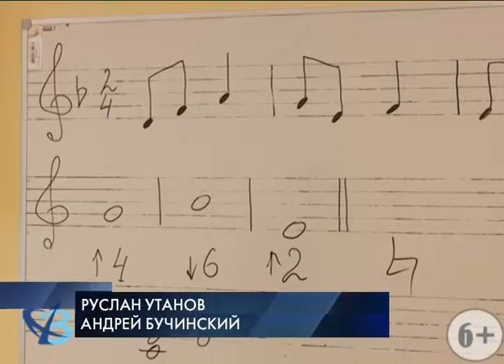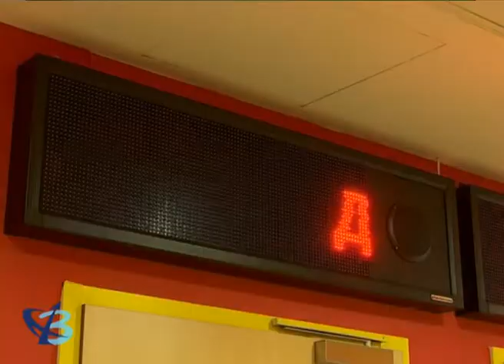Детям с ограниченными возможностями — безграничное творчество 6+